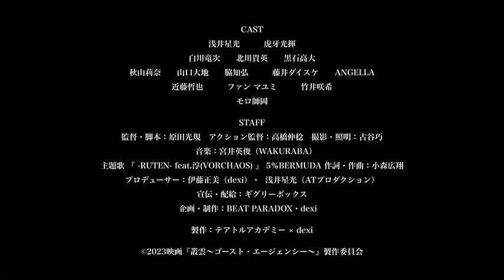映画『叢雲〜ゴースト・エージェンシー〜』特報映像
映画『叢雲〜ゴーストエージェンシー〜』の特報映像をお届け！
武術界3達人が集結！女流空手×システマ×合気道！武術であり、
アクションでもある究極のマーシャルアーツエンターテインメントムービー、誕生！
7.28(金)渋谷HUMAXシネマ　ほかにて公開！！